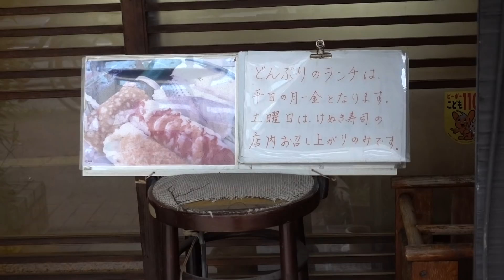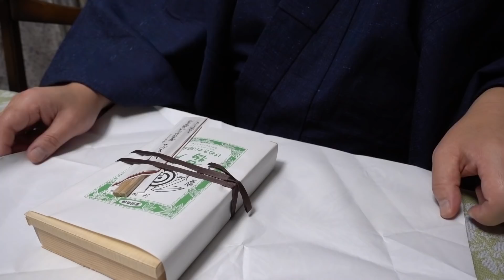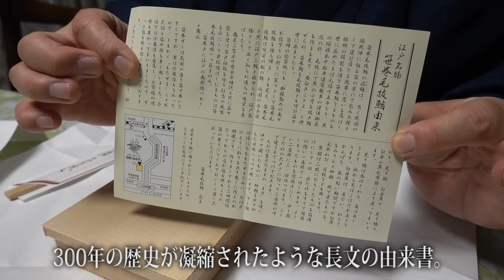神田小川町【笹巻けぬきすし総本店】創業元禄十五年！東京最古の寿司店！"Sasamaki-kenuki- Sushi" the Oldest Sushi Shop in Tokyo.【飯動画】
創業３００年以上の歴史を誇り、「江戸三鮨」にも数えられる神田小川町の折詰寿司の老舗「笹巻けぬきすし総本店」のお寿司をいただきました。